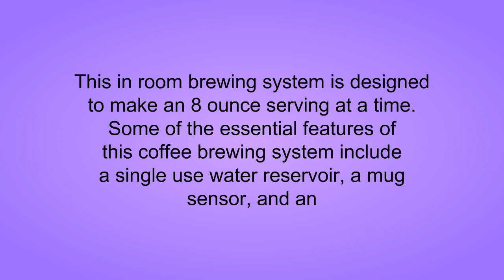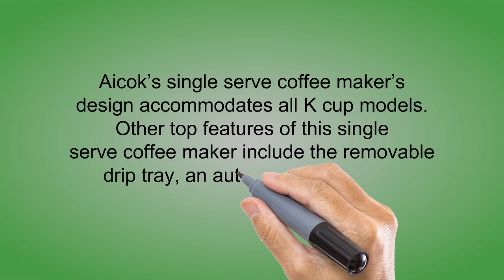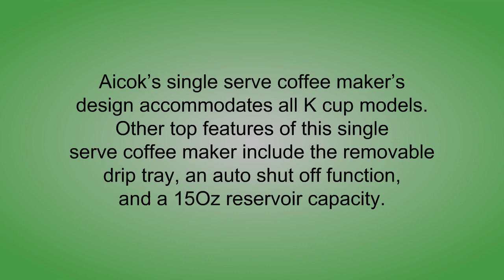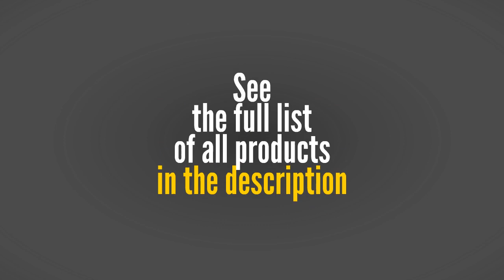3 Best Single Serve Coffee Makers - Single Serve Coffee Makers Reviews of 2019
3. Herschel Men's Charlie Wallet
2. Keurig K-Cup In Room Brewing System, 11.1 x 10-Inches
1. Aicok Single Serve Coffee Maker, Coffee Machine for Most single cup pods including K-Cup pods, Quick Brew Technology Travel One Cup Coffee Brewer